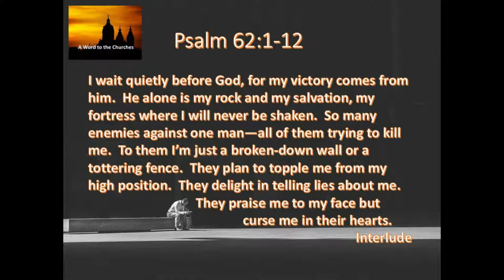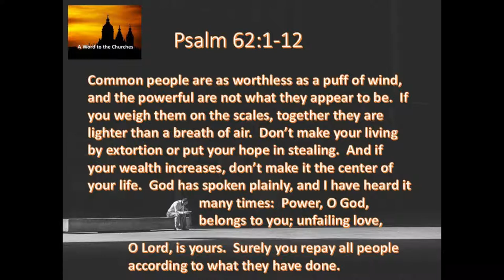10 1 19 Waiting In a Small Place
A little surgery on the preacher's insides